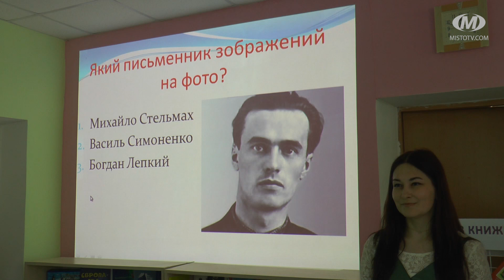«Лідера читання – 2023» визначили у Хмельницькому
Переможця міського етапу Всеукраїнського конкурсу “Лідер читання — 2023” визначили у Хмельницькому. Ним став 14-річний Костянтин Костик. Загалом до конкурсу долучилися майже 100 школярів. До фіналу дійшли лише дванадцятеро. Переможець продовжить змагання за звання “Лідер читання області”.